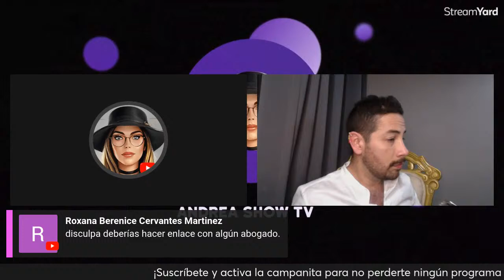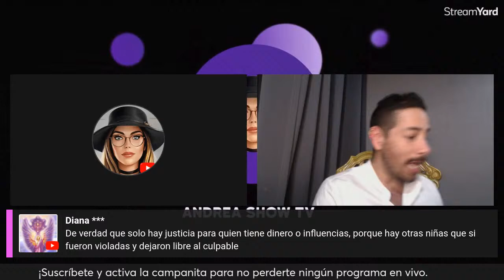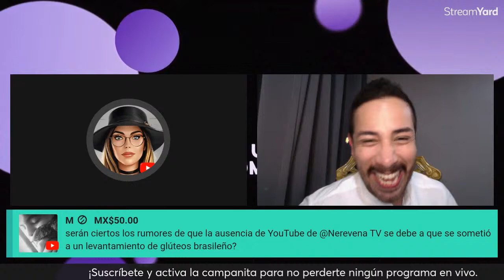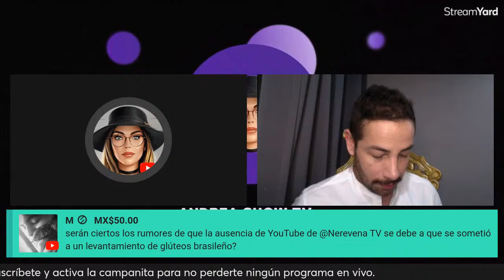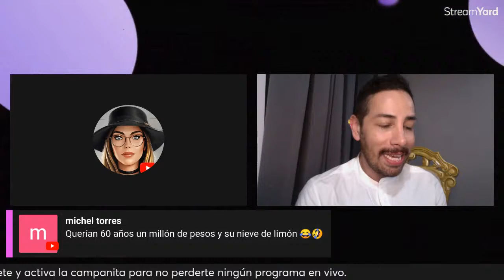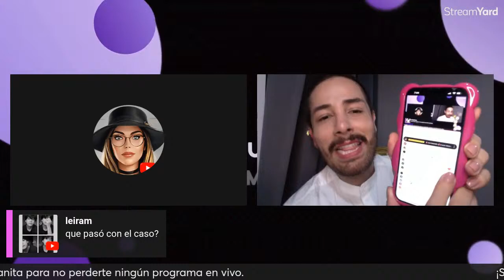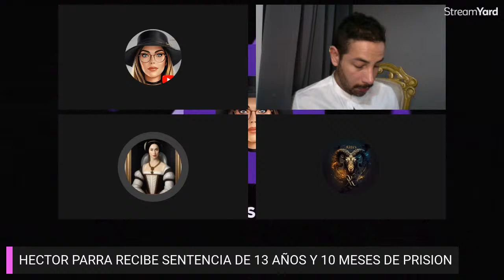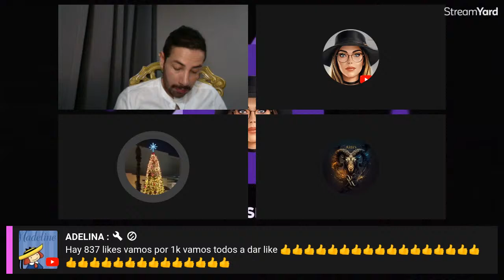🧨💥 ¡HÉCTOR PARRA SENTENCIA! GINNY VS JOANA VEGABIESTRO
ULTIMAHORA 🚨 | El actor Héctor Parra es sentenciado a 13 años y 10 meses de prisión 🥊¡Hay tiro!🥊 Ginny Hoffman y Joana Vega-Biestro se agarrán del chongo, por caso Héctor Parra